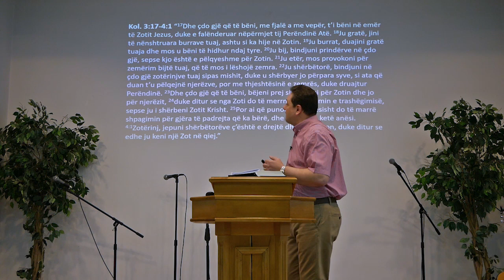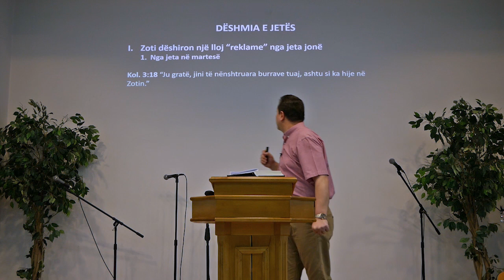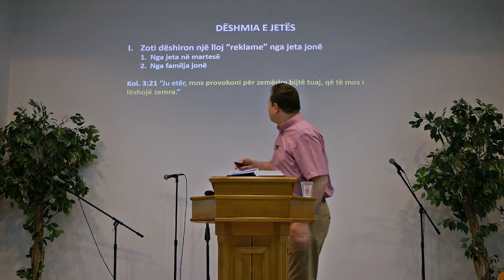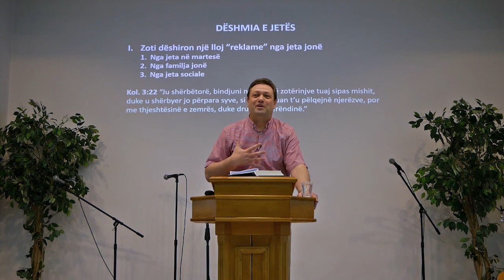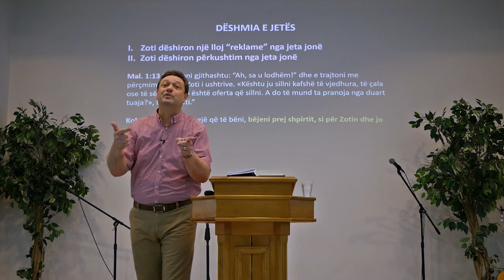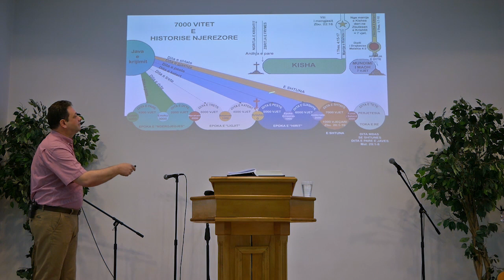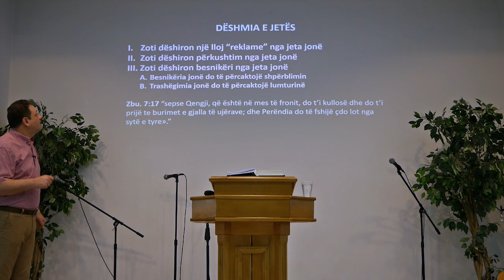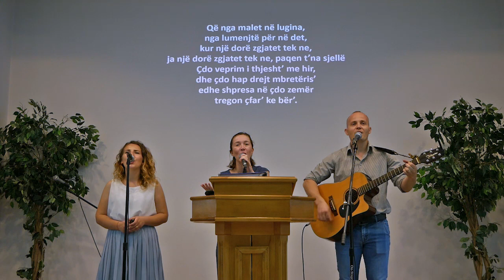Kisha Biblike Baptiste e Tiranës - Shërbesa 21.06.2020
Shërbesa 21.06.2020